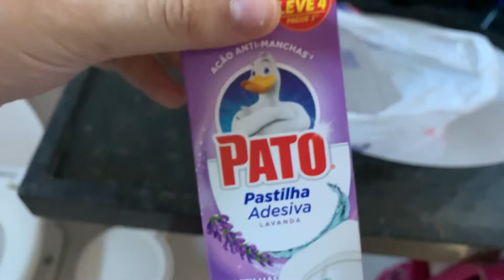FAXINA I KerenMaciel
Oi, você já me segue no Instagram?
Todos os dias estou por lá, postando stores.

Coloca assim @kerenmaciell
Assim você nos acompanha em tempo real 😍